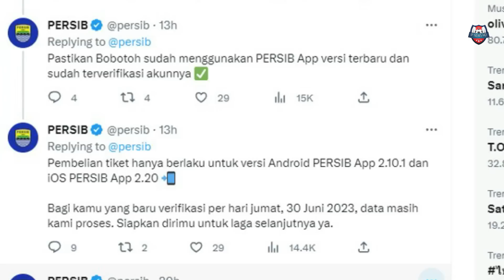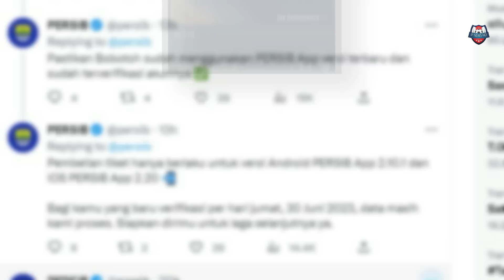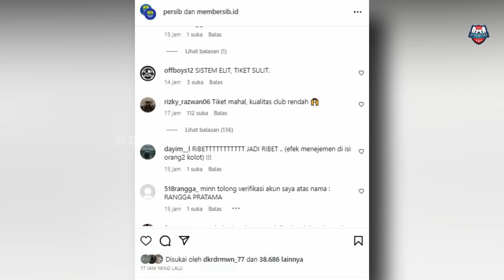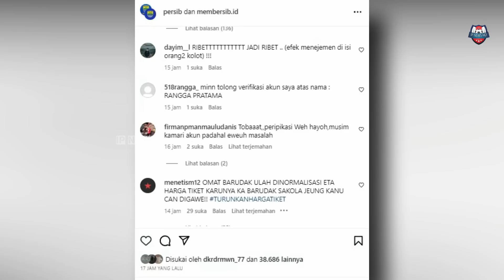😨TAK TERHINDARKAN LAGI! Manajemen Buka Suara Terkait Jupe & Reky😱Bobotoh PROTES Tiket Persib!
😄Yuk Berteman Mabro👇
Update Berita Persib Bandung 30 Juni 2023
Thanks to (TERIMAKASIH KEPADA):
► Liga1Match
► Vidio.com
► Indosiar
► PSSI TV
► PERSIB TV (PERSIB)
► igpersib